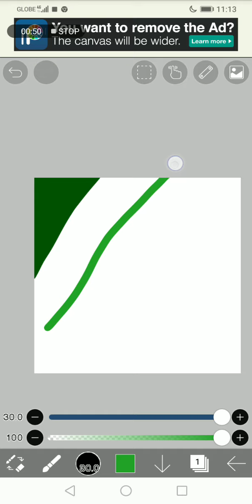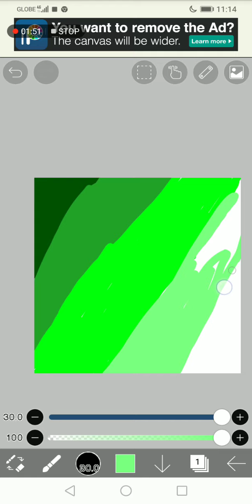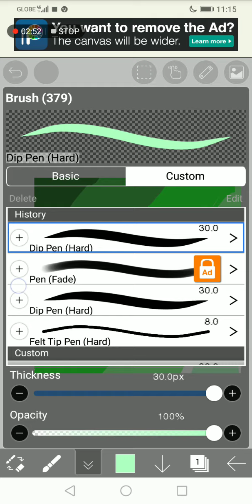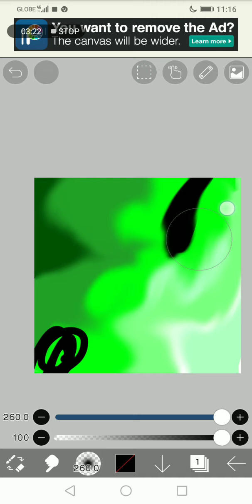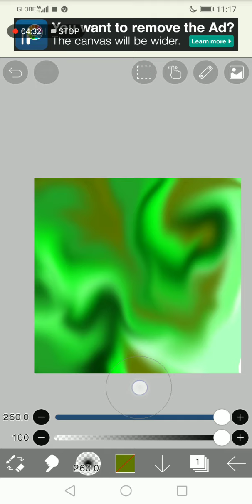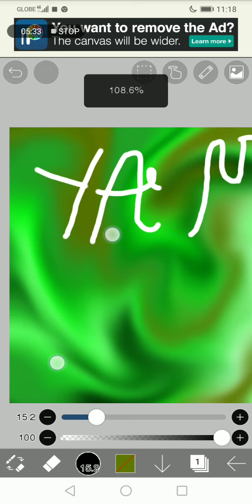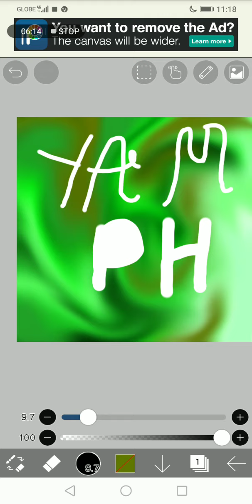How to do this in ibis paint X tapusin